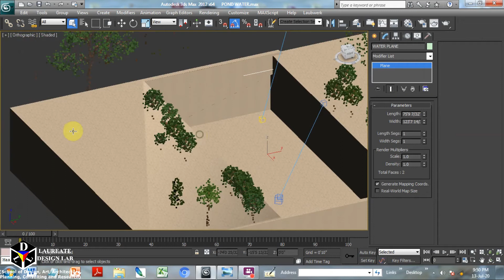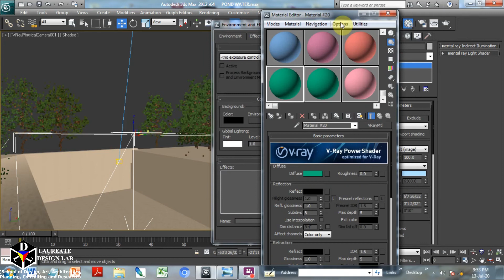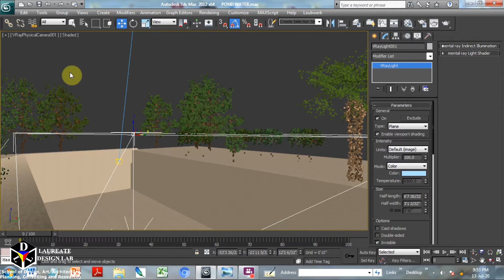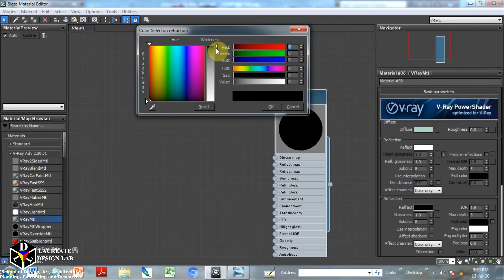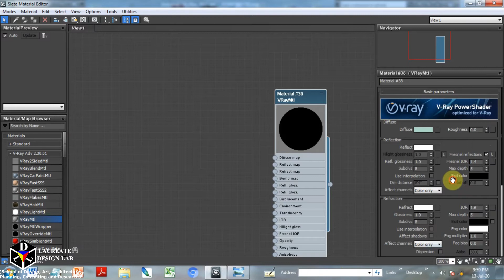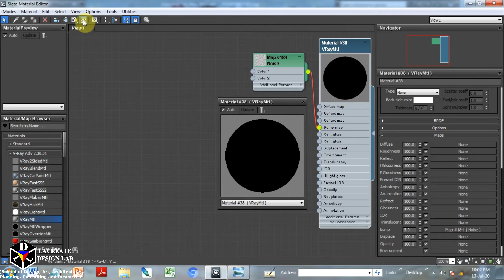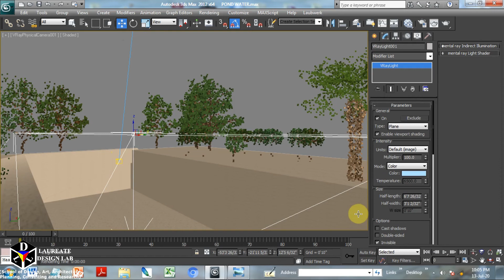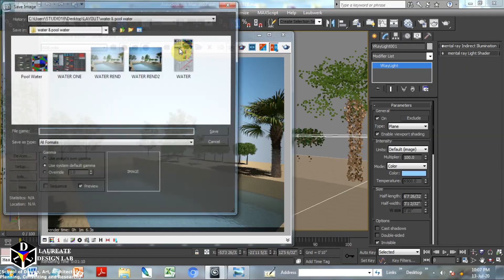Water material in VRay 3Ds max | Tips on making water in VRay 3Ds max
LEARN "water material in Vray".

How to make water in vray?

TOPICS COVERED IN THIS TUTORIAL:
1. Basic modelling for showing water?
2.VRay setting for rendering?
3. Basic lighting for the scene?
4. VRay water material in vray?

CONTENT:
you will be learning 1. How to create water in vray material slate. 2. How to augment feel of water in vray.